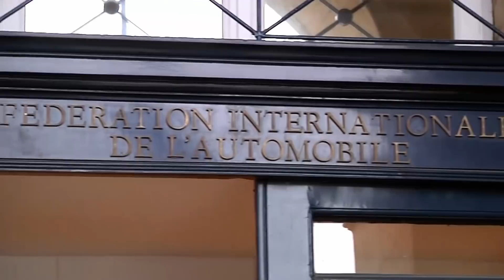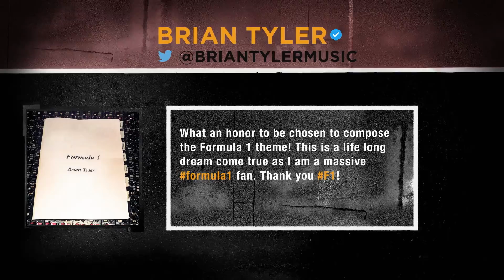F1 NEWS 2018 - WEEKLY FORMULA 1 NEWS (06 MARCH 2018) [THE INSIDE LINE TV SHOW]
- Hamilton’s Future
- F1 Team Payment Drop
- Red Bull-Renault Deadline
- Ferrari Ups Game
- New Theme Tune For F1